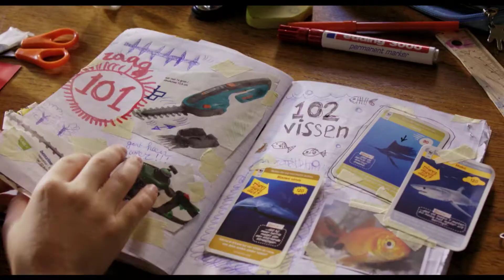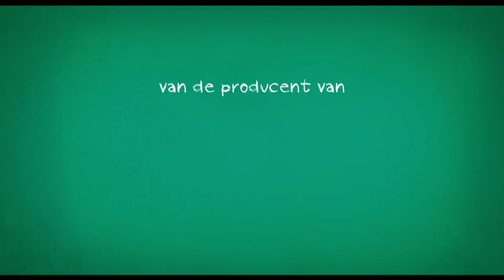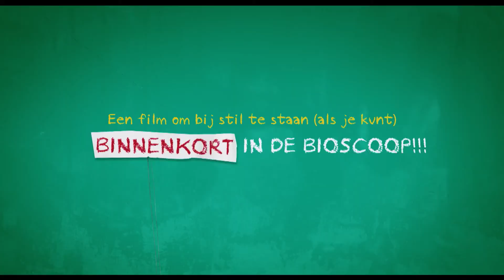Brammetje Baas officiële trailer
Bekijk hier de trailer van de Nederlands kinderfilm Brammetje Baas. Meer informatie? Lees de inhoudsbeschrijving en een leeftijdsadvies voor kinderen op